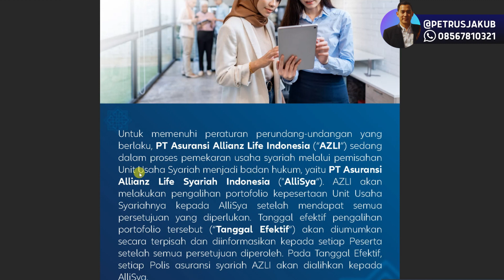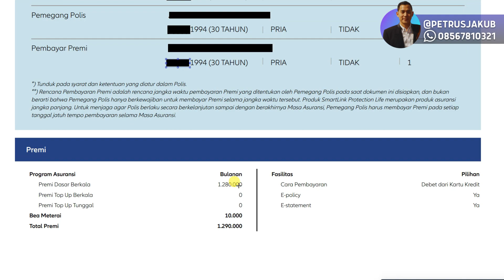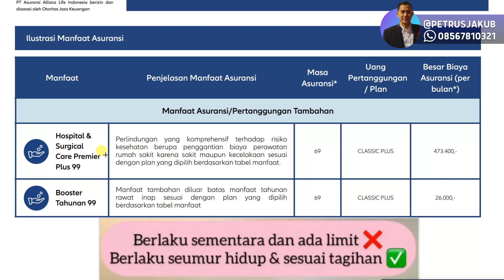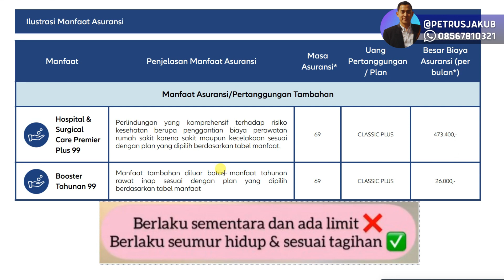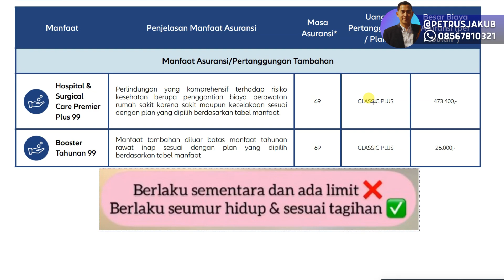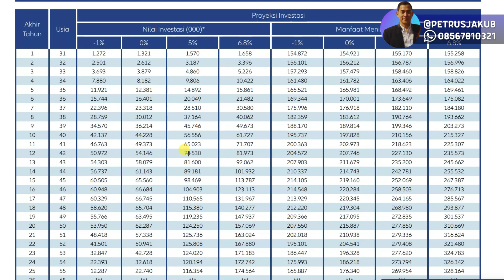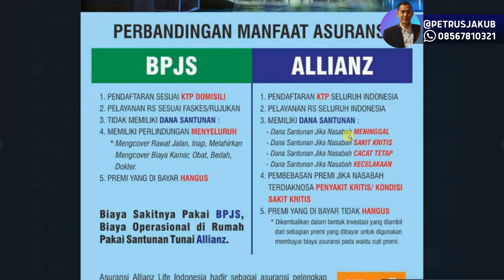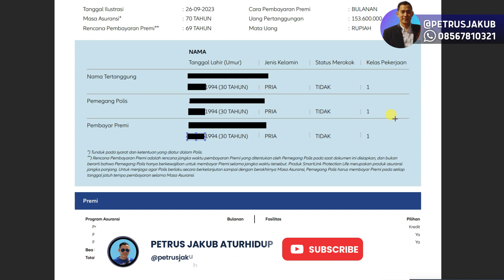ASURANSI YANG COCOK BUAT KAWULA MUDA (GEN Z ANAK JAMAN NOW)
Buat kamu yang lagi nyari asuransi, semoga video ini bermanfaat ya!

Salam hangat,
@petrusjakub - Allianz Life Changer
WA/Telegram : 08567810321